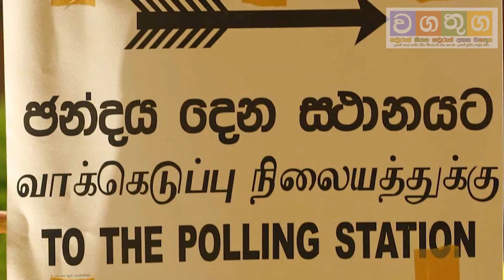කල් දැමුනු මහ මැතිවරණ මැකෝ ජුනි 20 තියන්න යයි | Wagathuga